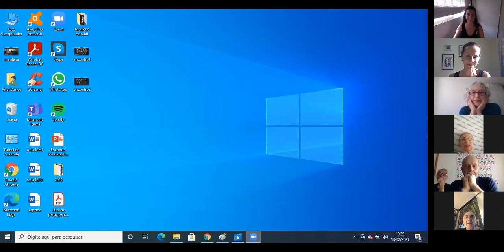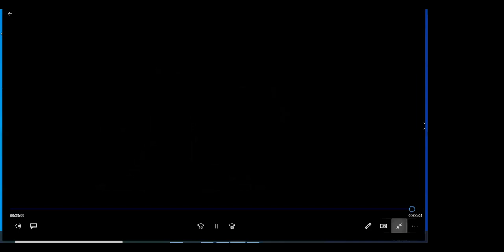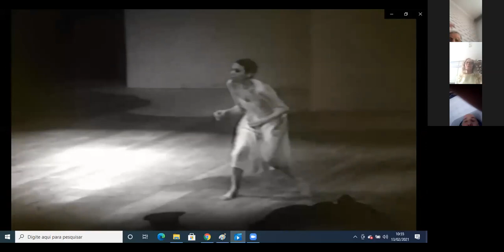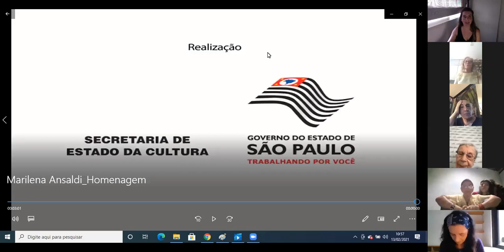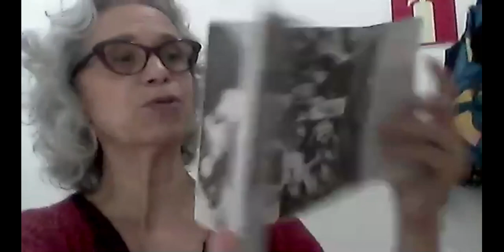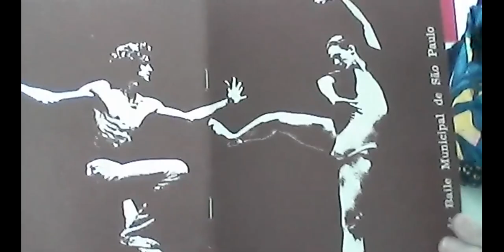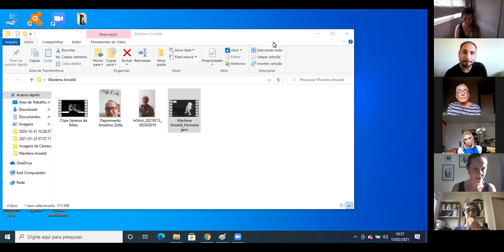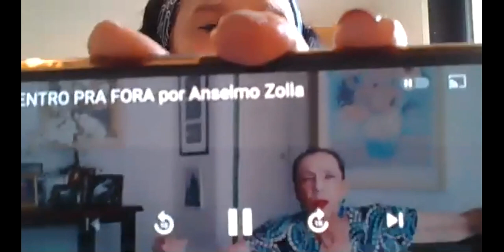ENCONTRO HOMENAGEM MARILENA ANSALDI - 13/02/2021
No dia 09/02/2021 o mundo se despediu da atriz, bailarina, coreógrafa e professora paulistana Marilena Ansaldi.

Este encontro foi uma homenagem para desvelar memórias e celebrar a incrível trajetória de vida desta grande artista.

Depoimentos convidados: Ana Terra, Anselmo Zolla, Antônio Carlos Cardoso, Célia Gouvêa, Esmeralda Penha Gazal, Evelyn Baruque, Inês Bogéa, José Possi Neto, Luis Arrieta, Marika Gidali, Simone Alcântara e Sônia Mota.

Mediação: Vitor Daneu e Talita Bretas
Realização: EPID - Encontro Produção e Imprensa Dança SP e Portal MUD
Agradecimentos: São Paulo Companhia de Dança e Studio 3